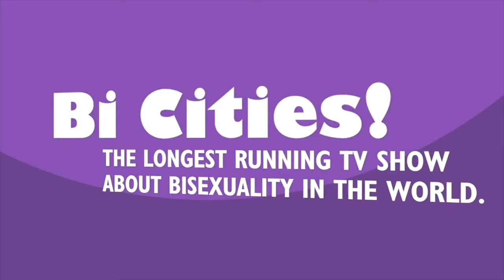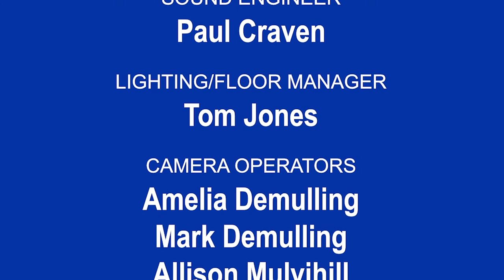BiCities! #299 Barbara Satin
Local transgender activist Barbara Satin joins BiCities! to discuss her work as Assistant Faith Work Director at the National LGBTQ Task Force, as well as aging as a transgender person. Her story of finding affirmation and acceptance of herself in the context of her faith is complex and compelling, and it has driven her in her work with the Task Force.

Barbara has spent much of her life working in a variety of roles for the advancement of LGBTQ folks. She is the first transgender person to serve on the Executive Council of the United Church of Christ, and in 2003, she played a key role in the UCC's decision to include trans folks within membership and ministry. For this work, President Barack Obama appointed her to serve on the President's Advisory Council on Faith-Based and Neighborhood Partnerships in 2016.